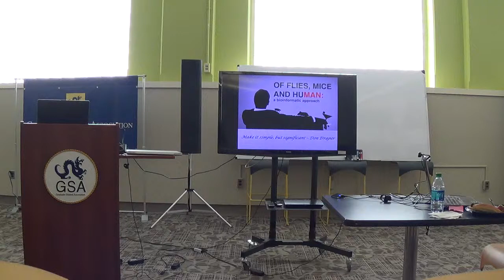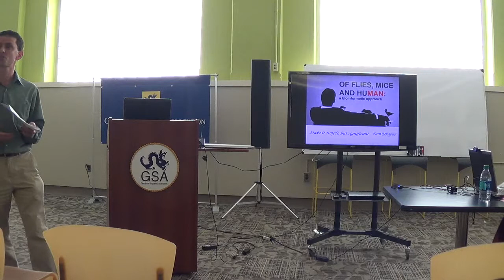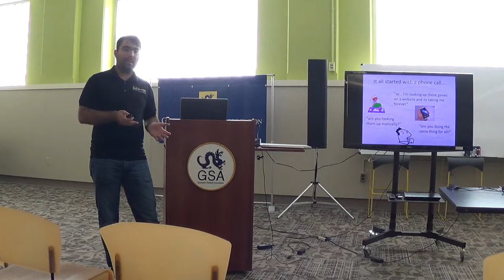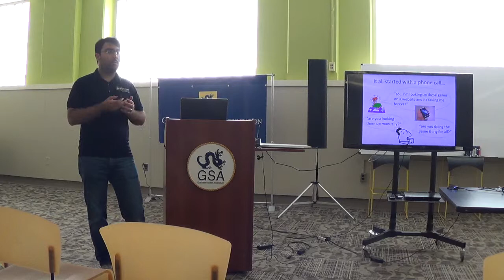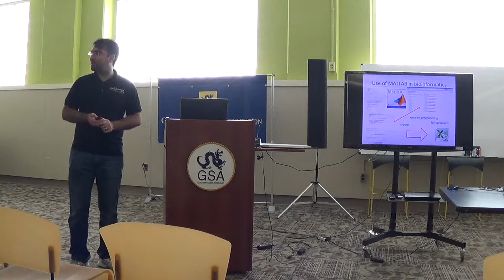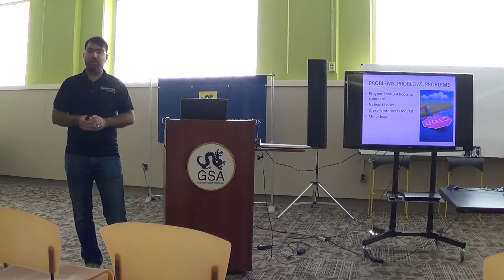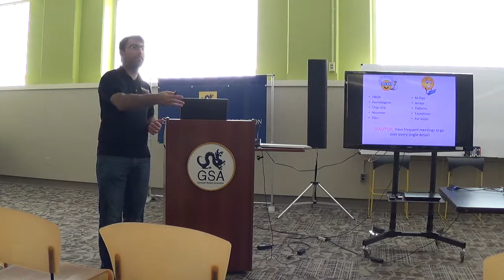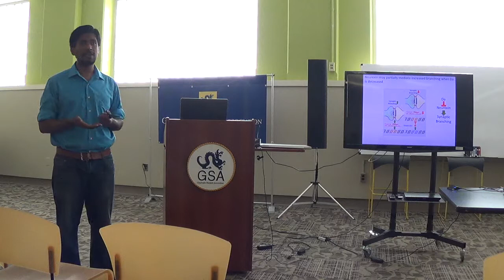Books & Bagels August 2014 Part 1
Books & Bagels: Conversations on Interdisciplinary Research

12-1PM
Graduate Student Lounge (Main 010A)
Basement of Main Building
3141 Chestnut Street

Brief introduction to current research by graduate students followed by a moderated discussion.

Featuring:

Cem Sahin & Mitchell D’Rozario
PhD Student, Electrical and Computer Engineering & PhD Candidate, Biological Sciences
College of Engineering & College of Arts and Sciences
"Of Flies, Mice and Humans: A Bioinformatic Approach"

Hossein Rastgoftar
PhD Candidate, Mechanical Engineering and Mechanics
College of Engineering
"Evolution of Multi Agent System as Continua"

Moderated by Dr. Jacob Russell, Associate Professor, Biology, College of Arts & Sciences